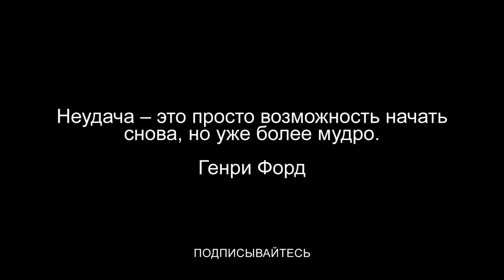Секрет успеха, Как достичь счастья